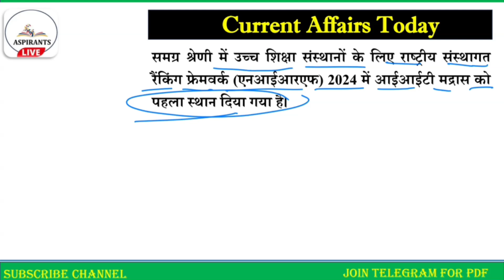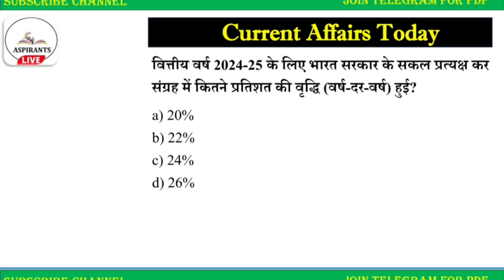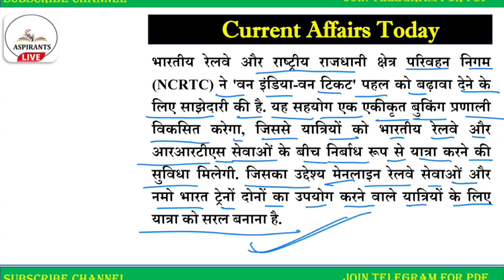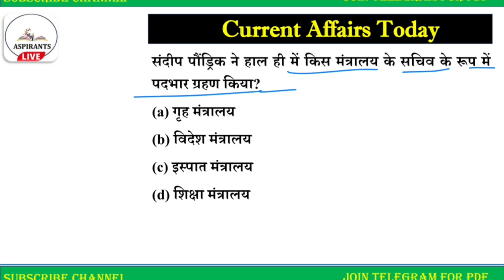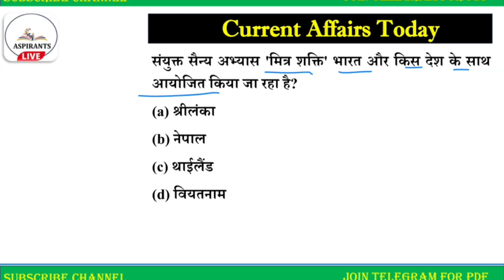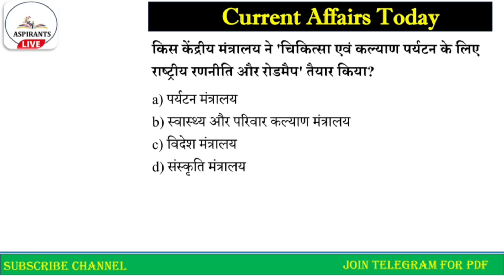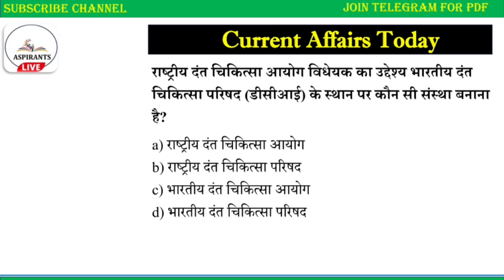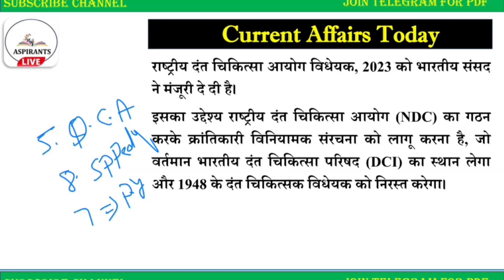14 August 2024 | Current Affairs Today, Daily Current Affairs, Bihar SI/BPSC TRE 4.0 Current Affairs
14 August 2024 | Current Affairs Today | Daily Current Affairs, Bihar SI/BPSC TRE 4.0 Current Affairs | vinesh phogat disqualified | Vinesh Phogat News